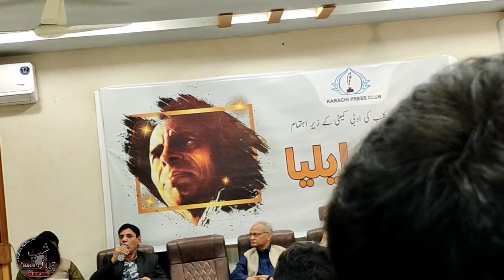Dr Salman SarwatJaun Elia ki Yad main Mushaera Karachi press club